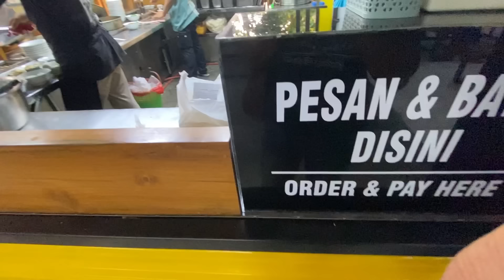MENCOBA BAKSO SOON SENG LAGI BUKA !!! BIYUH RAMENE PEMIRSA